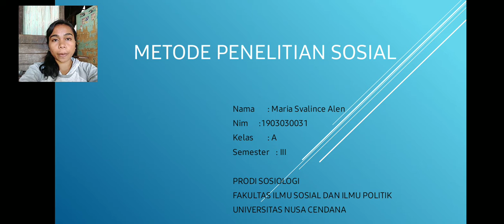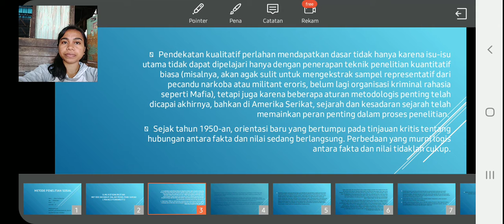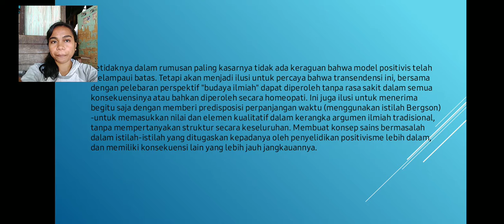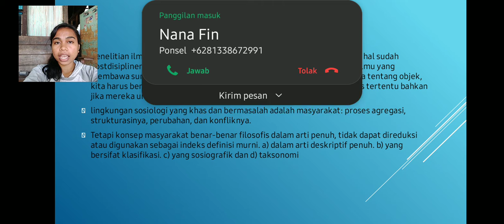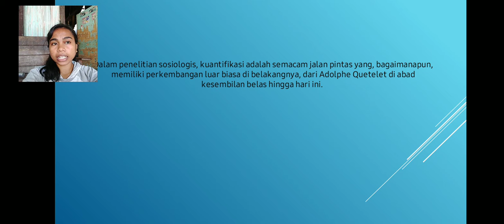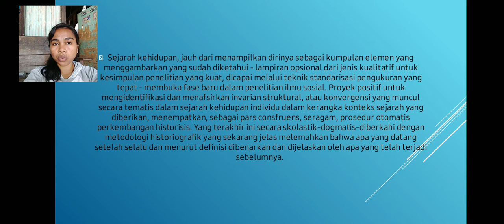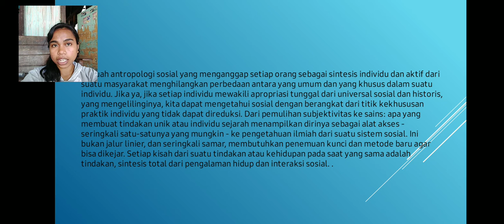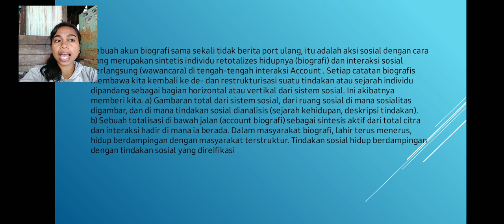Metode Penelitian Sosial(1)